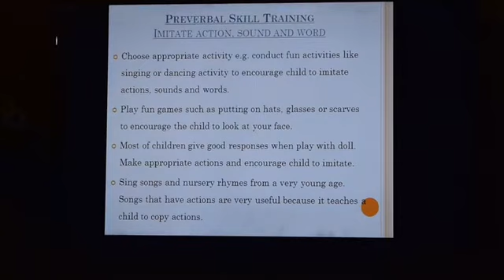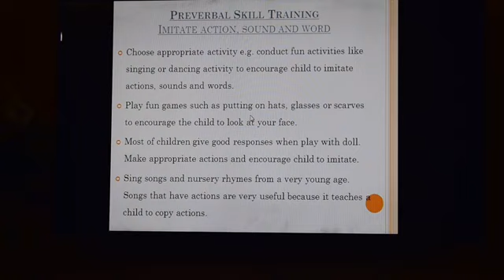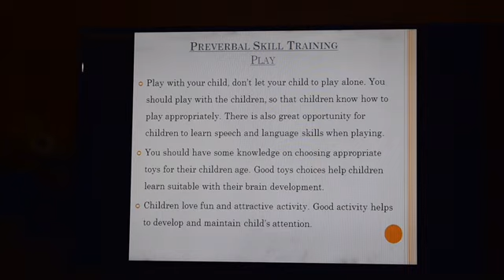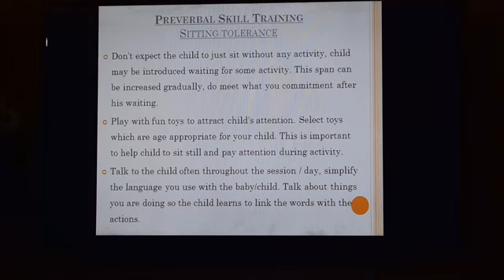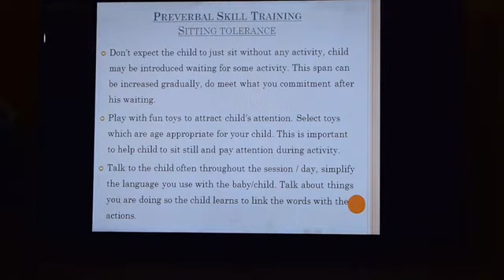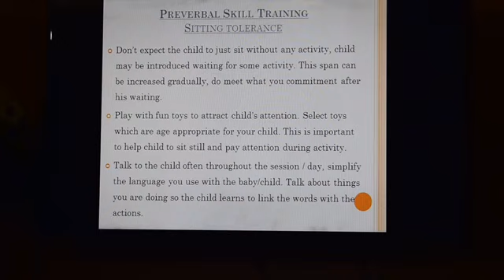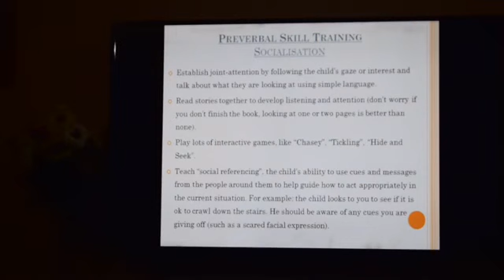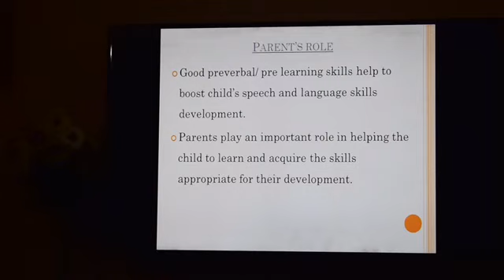Pre Verbal / Pre Learning Skills (Part 7)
Playing with children helps in teaching Pre Verbal / Pre Learning skills in a way which children like...and remain involved with interest.
Importance of these cannot be denied. earlier we teach these skills, is better and child comes in natural development.